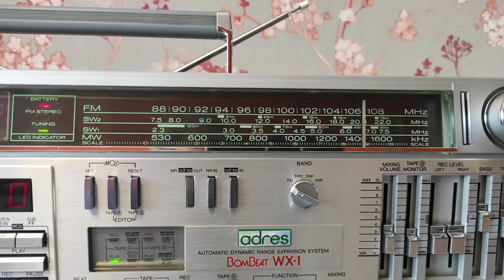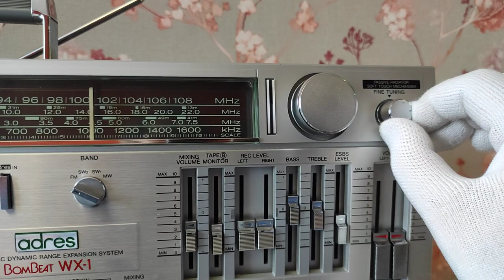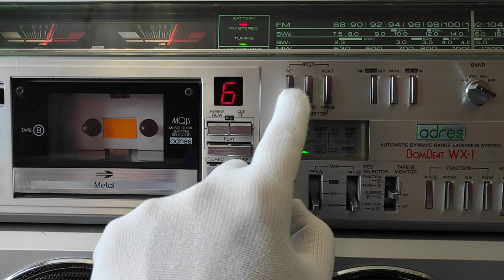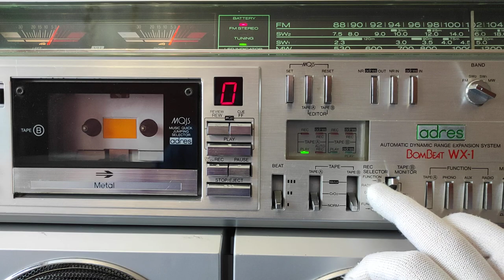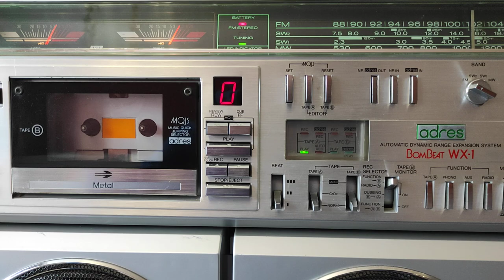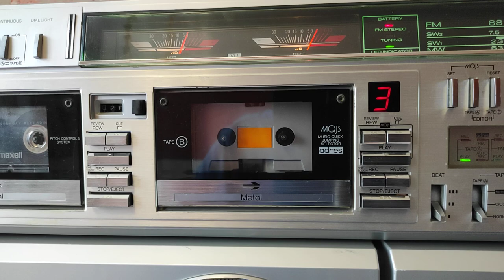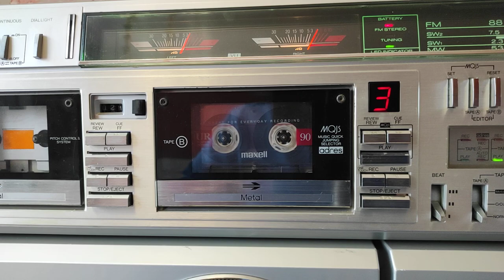Toshiba WX-1 RT-S983 boombox cassette player. Конкурент 777?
Обзор магнитолы Toshiba WX-1 RT-S983
Задавайте вопросы с удовольствием на них отвечу.
Смотрите и другие мои видео о винтажной аудиотехнике.